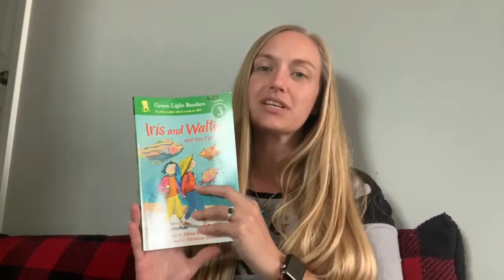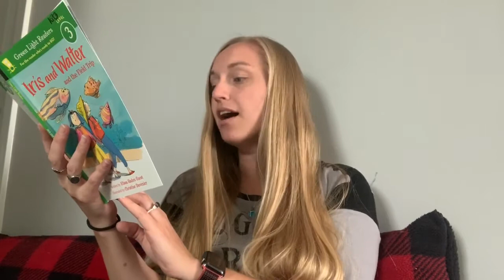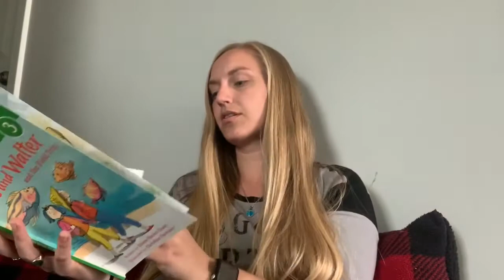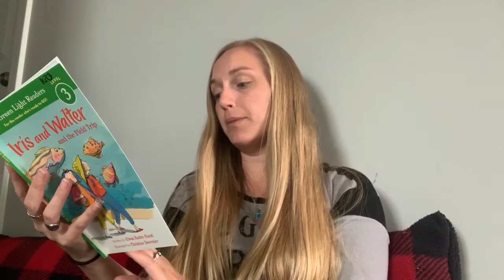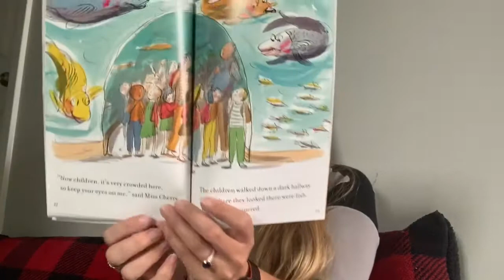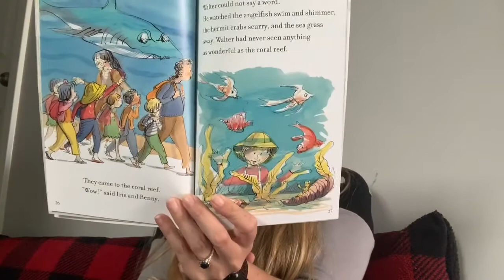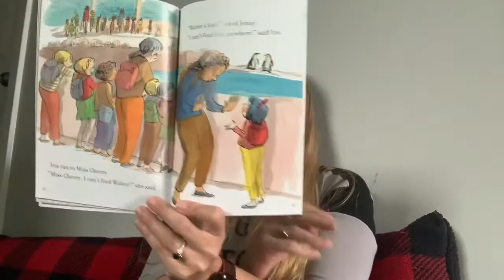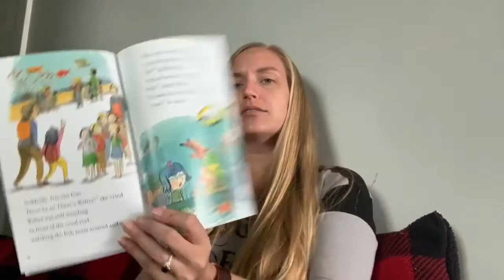Iris and Walter and The Field Trip